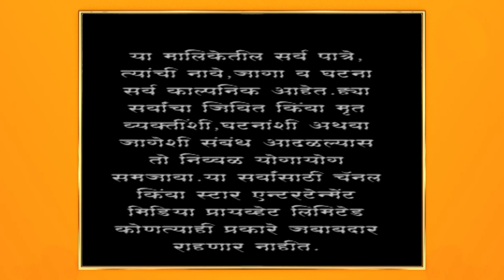अग्निहोत्र | चिंतामणीने मागितली प्रभा मामींची माफी !